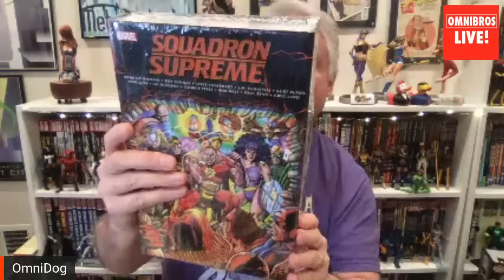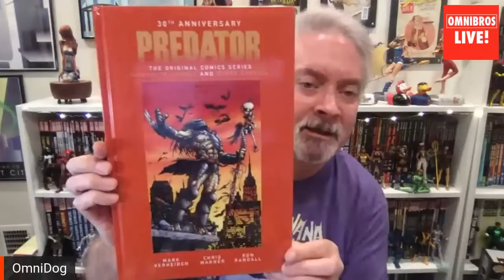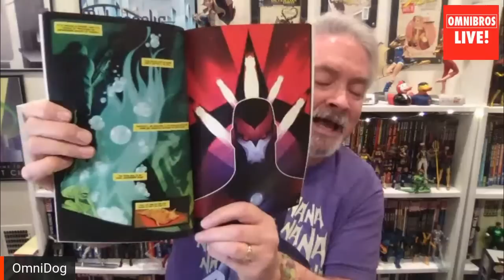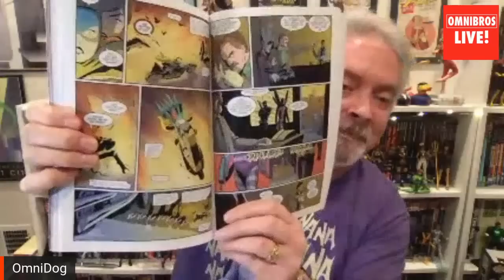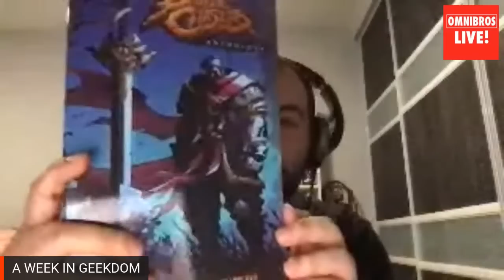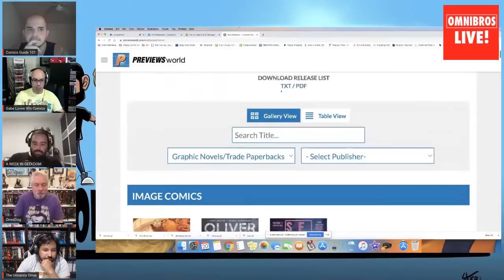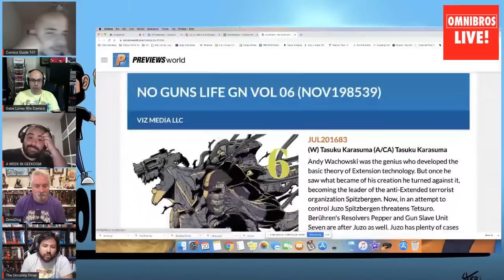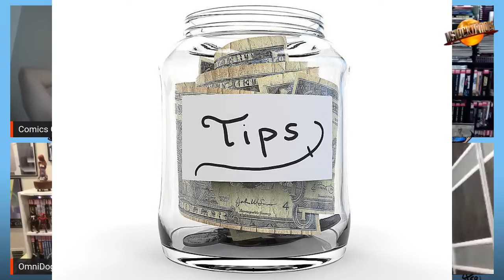Omnibros Live! Hauls, Read, and New Releases.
Omnibros Live. The original gathering of popular omnibus collectors. Hosted by The Omnidog, Ryley, Gabe Infinity Watch, Gio, Omar, and Luis.

Fangirlz Assemble. The first all female group of omnibus collectors, Kristan, and Madelyn. Who bring diverse knowledge, experience and perspective to the world of comic book collecting, cosplay and other exciting topics.